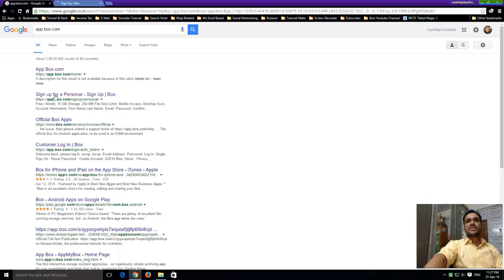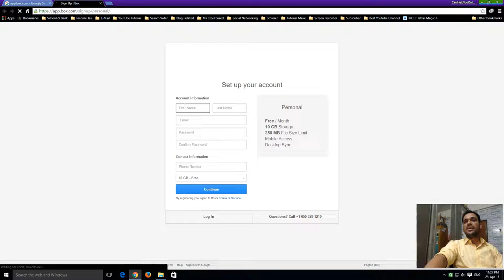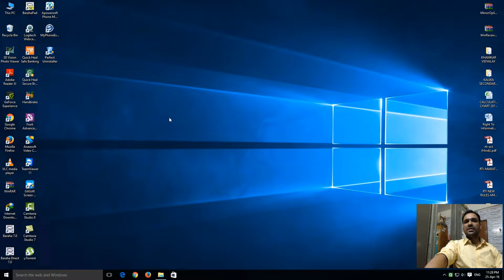cloud storing/Box Free/best cloud storage free/online storage system/cloud data storage solutions